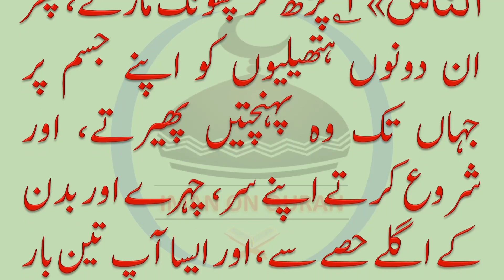What did The Prophet Read At Every Night | IMAN ON QURAN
Aishah narrated that:
Every night, when the Prophet (ﷺ) would go to his bed, he would join his hands, then blow in them, as he recited in them: “Say: He is Allah, the One.” And “Say: I seek refuge in the Lord of Al-Falaq” and “Say: I seek refuge in the Lord of mankind.” Then he would wipe as much as he was able to of his body with them, beginning with them first of his head and face, and the front of his body. He would do this three times.
Sunan Tirmidhi 3402